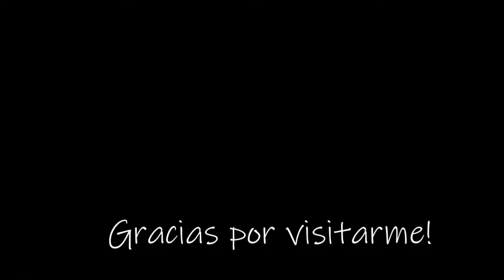ABDOMINALES PARA HACER DE PIE: ENTRENÁ CONMIGO EN 10 MINUTOS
Se terminó el día pero te resistís a irte a dormir sin moverte un poco?No tenés espacio para despatarrarte en suelo? Mucha pereza quizás? Sigo subiendo variantes de ejercicios e intensidades para TODOS!
Hacer ejercicio debe ser parte de la rutina semanal de todos los seres humanos, adaptado, por supuesto, a sus condiciones biológicas, gustos, posibilidades, horarios. tanto para ajustar, PERO TANTAS MANERAS DIFERENTES DE ENTRENAR HAY COMO GUSTOS, así que acá estoy, para lograr que vos también lo hagas, sea cual sea la condición en que te encuentres.
En 10 minutos, y con un par de mancuernas (que podés reemplazar por botellas, o hacerlo sin peso si así lo querés), entrenamos los abdominales, y ya podés irte a dormir tranquilo!

Por cualquier duda que tengas, preguntas, o sugerencias, espero tus comentarios en este vídeo o en mis redes: